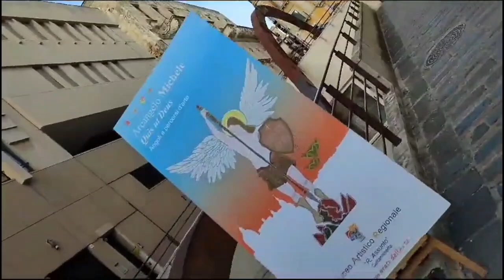11 Sep 2024 Main square in cat .